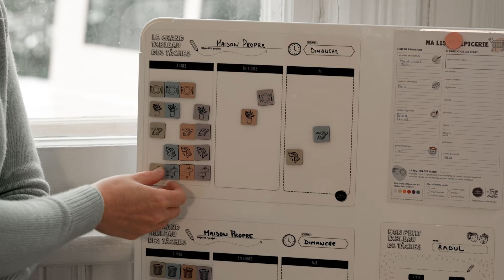14 Un tableau de tâche pour toute la famille rev